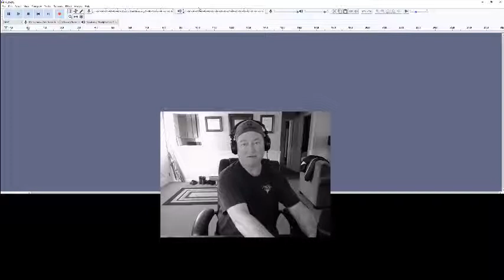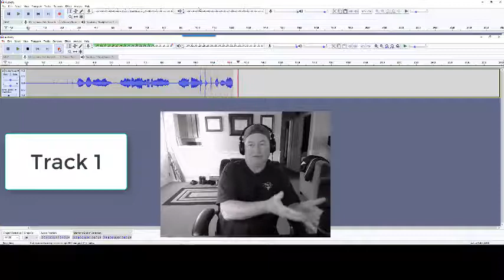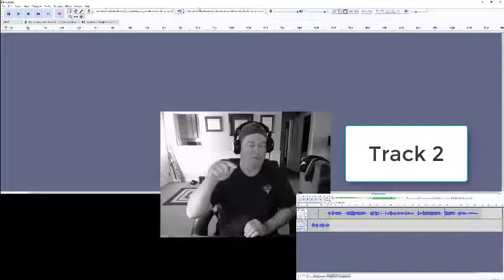Audacity Overdubbing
A quick and efficient way to overdub using Audacity.